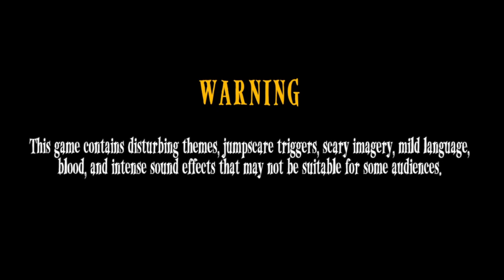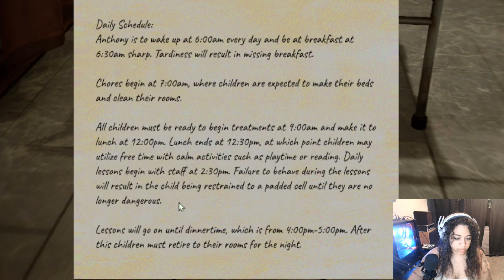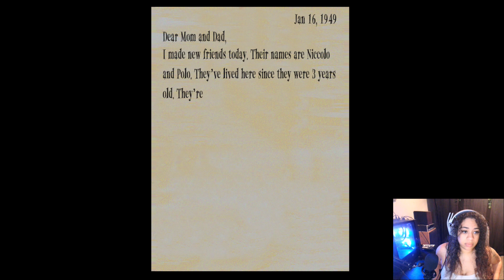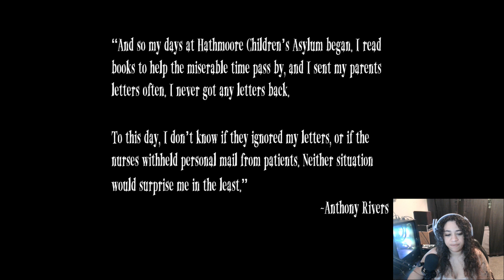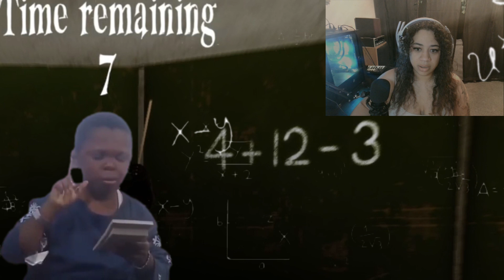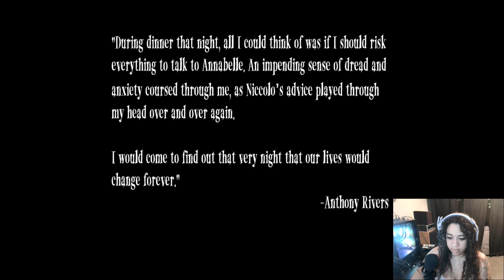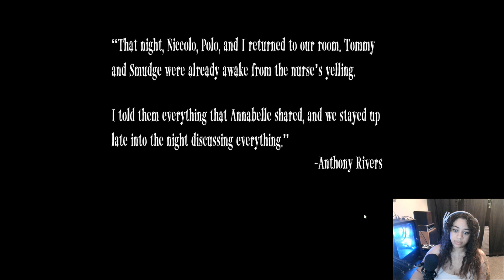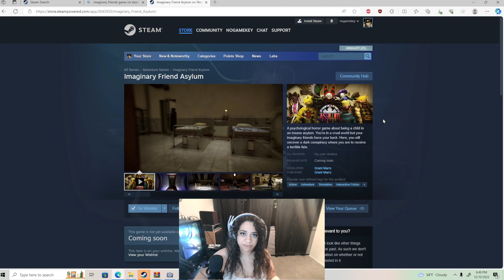I never had imaginary friends like this